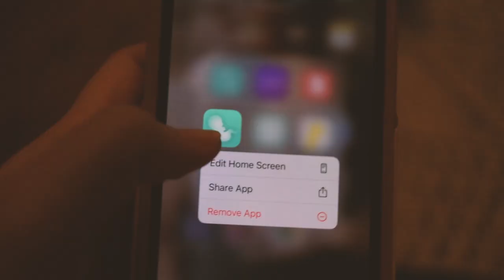My Heartbreaking Breastfeeding Journey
Today I want to share with you my breastfeeding journey. I would love to hear your stories in the comments.